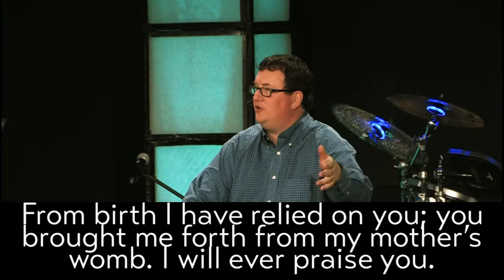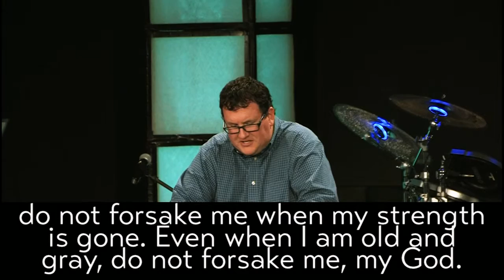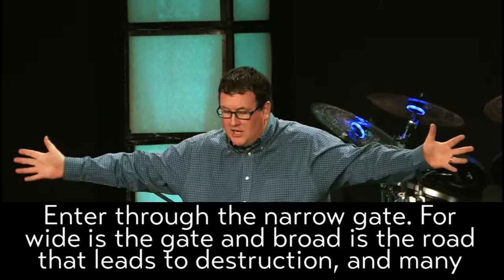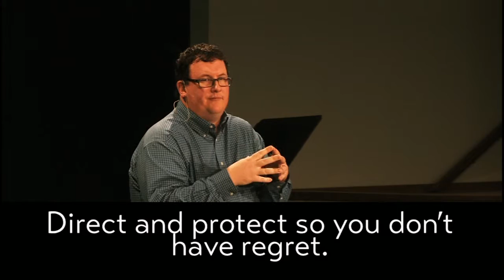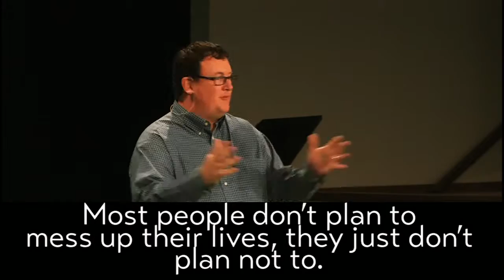Hitting the Trail, Finding Your Way (Part 1)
David recorded some "trail markers" for us in the book of Psalms. In these ancient "songs of the trail", you can find courage to tackle the most precarious wilderness pathway, and hope for the darkest of nights.

No matter where you are on the trail, take heart! Discover the footsteps of King David...and the footsteps of the Great Shepherd Himself!